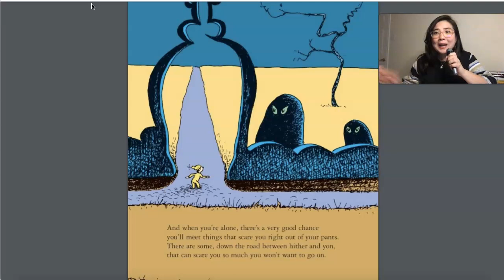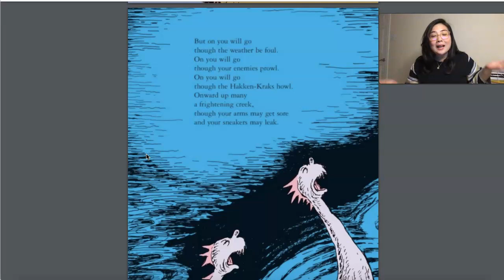Oh, the Places You'll Go!